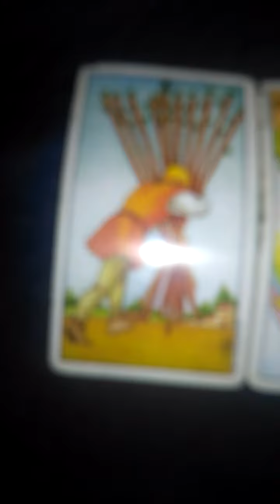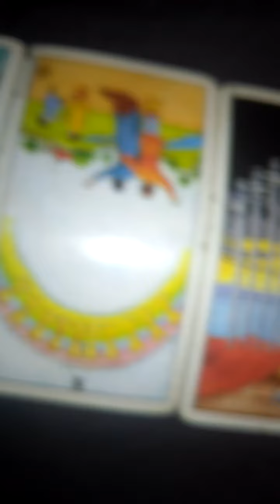Jake Paul Tarot Reading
In this video, I'm doing a tarot reading for a Youtuber named Jake Paul